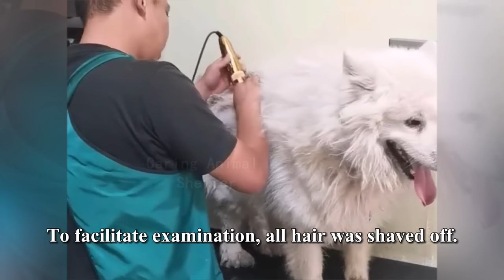Wandering Samoyed cannot eat, hugs rescuer and begs for help